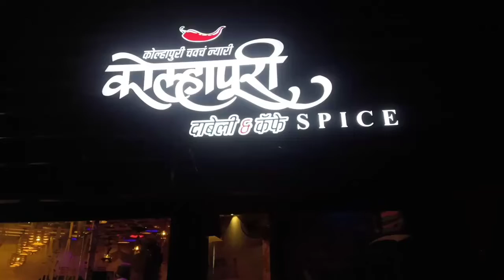Kolhapuri special dabeli vita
dabeli special